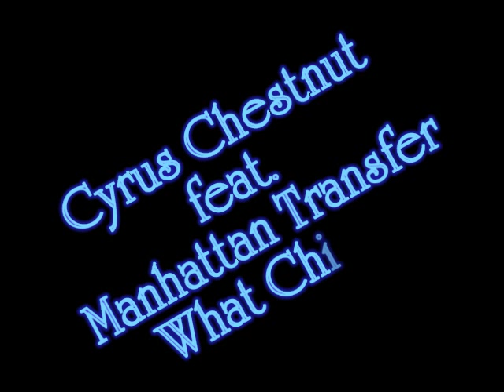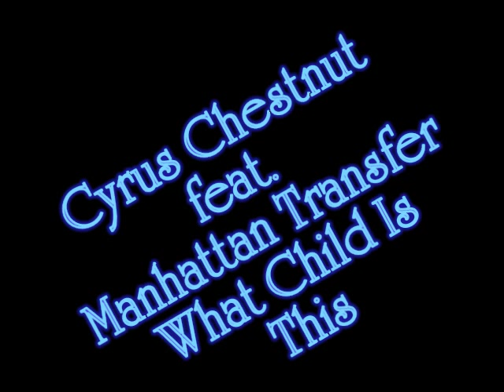Cyrus Chestnut feat Manhattan Transfer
Cyrus Chestnut feat. Manhattan Transfer - What Child Is This